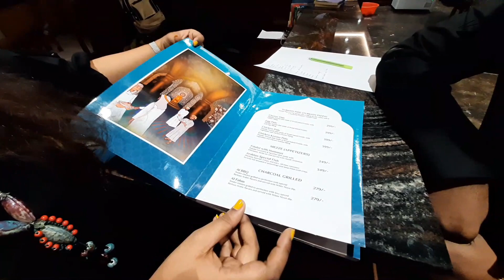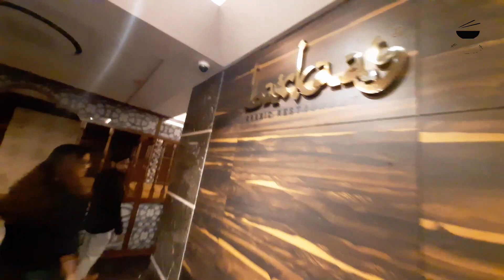Arabian Mandi khelam Kolkatay bose ||Arabian Cuisine|| Barkaas Resturant Kolkata || New Cusine Alert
Mandi (Arabic: مندي‎)
This  is a traditional dish that originated from Hadhramaut, Yemen,[2] consisting mainly of meat and rice with a special blend of spices, cooked in a pit underground. It is extremely popular and prevalent in most areas of the Arabian Peninsula, and even considered a staple dish in many regions. It is also found in Egypt, the Levant, and Turkey.

It is also popular among the Hadhrami people in the Malabar region of Kerala, Bhatkal of Karnataka, as well as Barkas and areas around Hyderabad, India.

Mandi is usually made from rice, meat (lamb, camel, goat or chicken), and a mixture of spices called hawaij. The meat used is usually a young and small sized lamb to enhance the taste further.

Barkaas Arabic Restaurant

Address: 147, Park St, Mullick Bazar, Beniapukur, Kolkata, West Bengal 700017